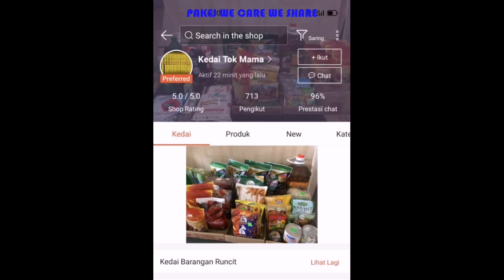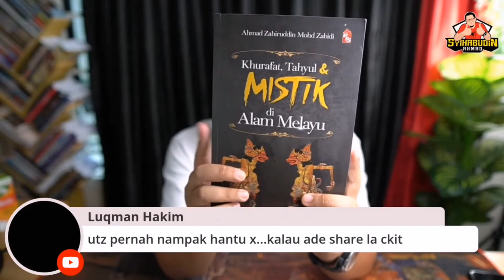USA Pernah Nampak Hantu?